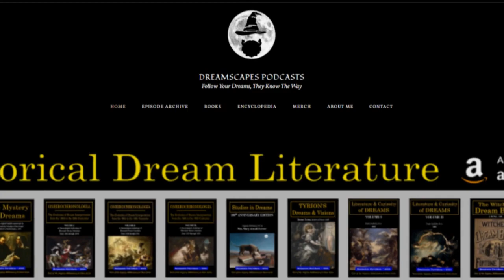Dreamscapes Episode 118: Obscure Obelisk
“Pursue some path, however narrow and crooked, in which you can walk with love and reverence.” – Henry David Thoreau

~ Benjamin